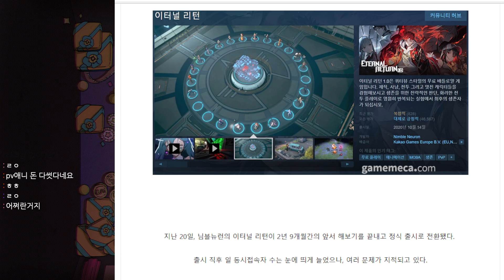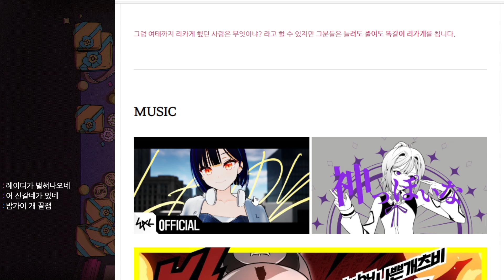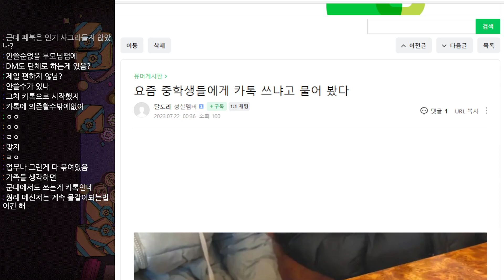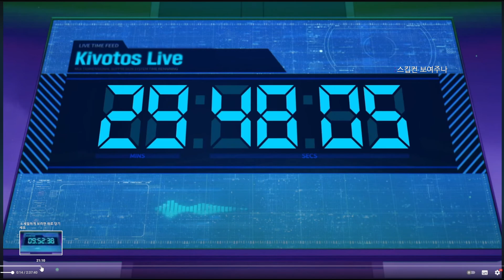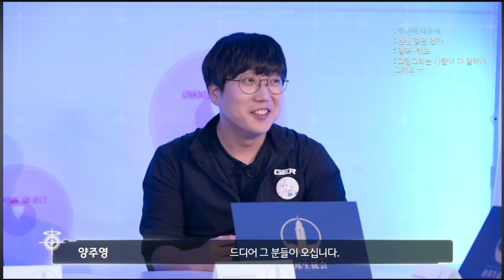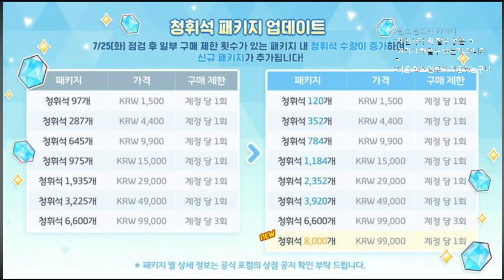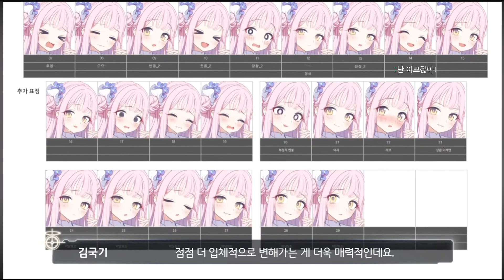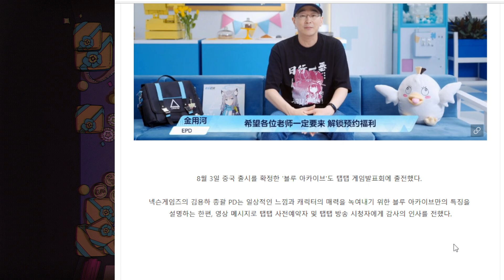[23.07.22 저챗, 블아 라이브]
00:00:00 마이크 off
00:15:11 마이크 on 저챗
01:47:54 블아 라이브
03:38:45 노가리